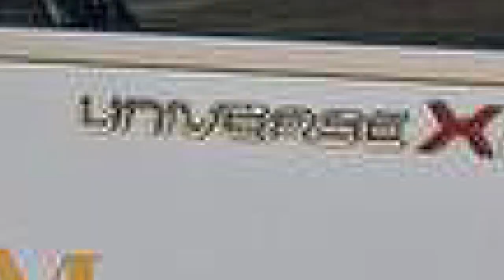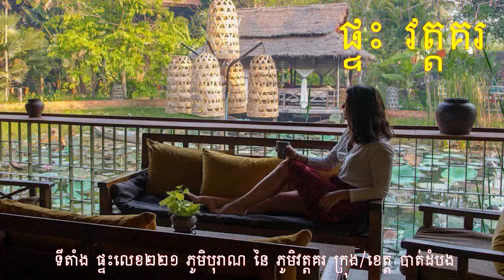សរុបព័ត៌មានពេលល្ងាច : ជាតិ និង អន្តរជាតិ សំខាន់ៗប្រចាំថ្ងៃ